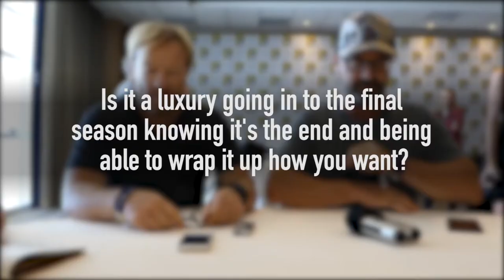Orphan Black - John Fawcett & Graeme Manson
Orphan Black Creators: John Fawcett & Graeme Manson